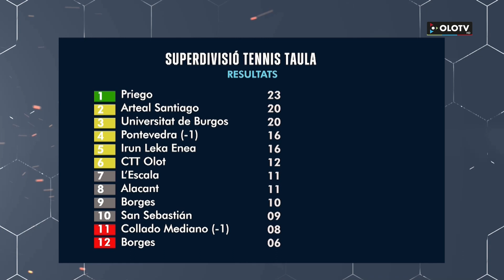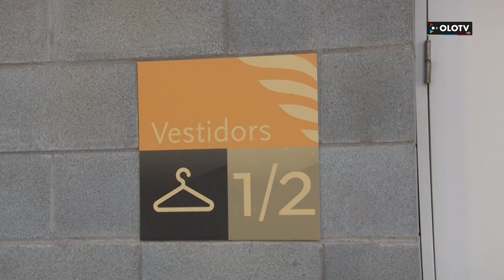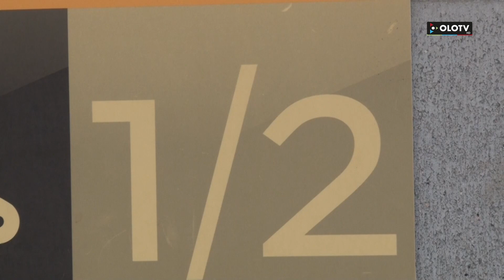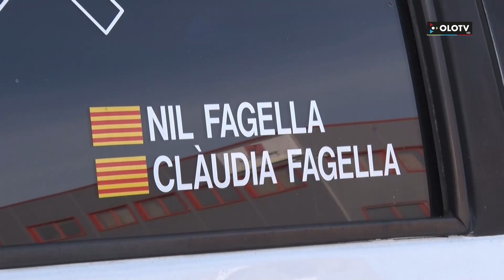La Banqueta: Edició del 9 febrer 2024